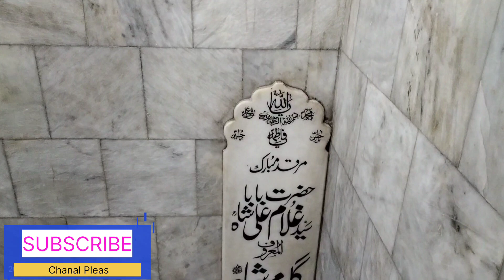Kabala Gamay Shah lahore/gamey shah history/gamay shah tarikh/lahore karbala gamay shah malomat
karbala gamay shah lahore
gamay shah lahore
lahore ziarat
karbala gamay shah ki ziarat
karbala gamay shah
ali pak
mola ali pak
ali mola mola ali mola
ali mola
ziyarat pak
ziarat pak
 ali ali
gamay shah lahore
gamay sha
majalis
majlis
today live gamay shah
karbala gamay sha today
10 muharmul hram
10 muharam
syed pak
karbala karbala
karbala ka waqia
karbala ki vedio
karbala live
karbala today